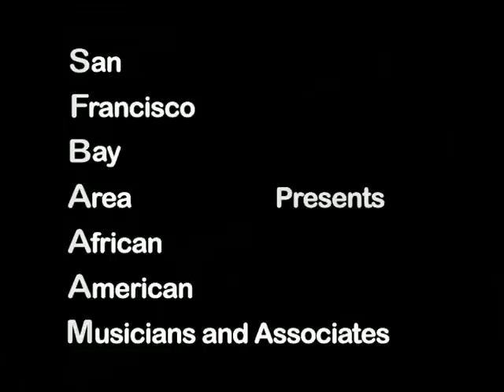Beware the Vibes of March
Show at the Oakland Conservatory